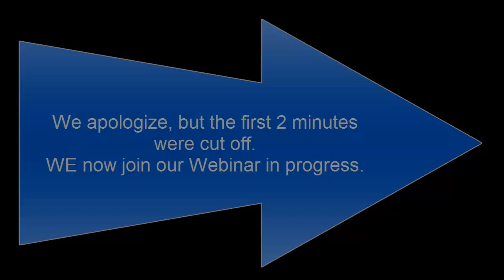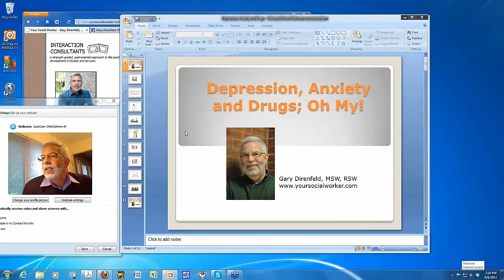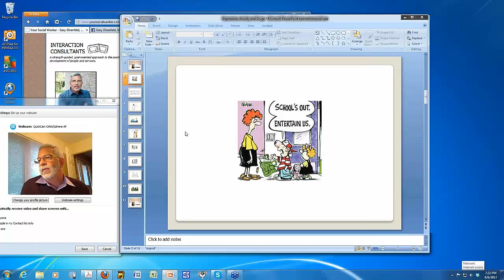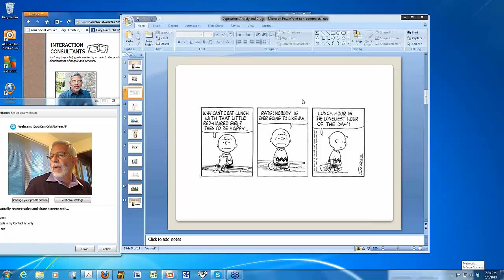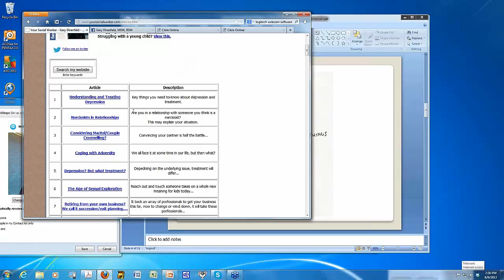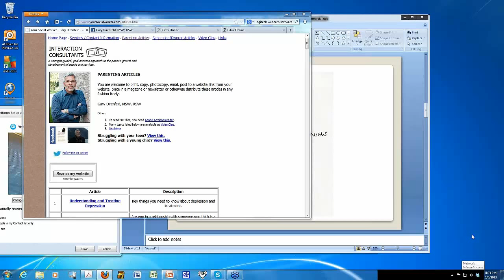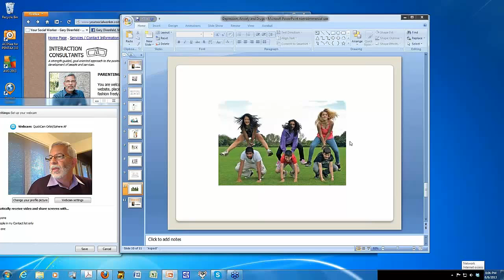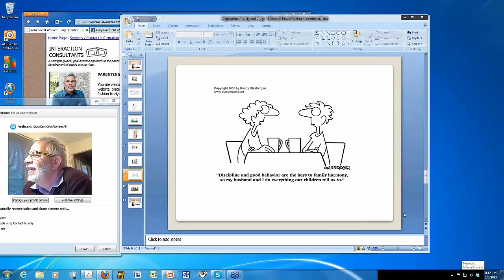Depression, Anxiety and Drugs - Oh My! with Gary Direnfeld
Summer is quickly approaching and teens will be off school, many with much unstructured time. What does this mean for the teen who may have issues of depression, anxiety or drug use? Gary Direnfeld, social worker, parenting columnist and author will host our webinar, taking parents questions to address these difficult issues.

Presented by:
Gary Direnfeld, MSW, RSW